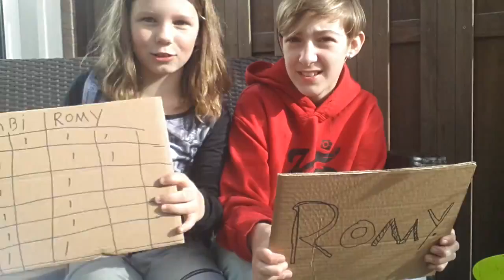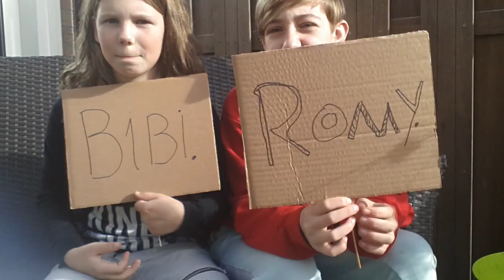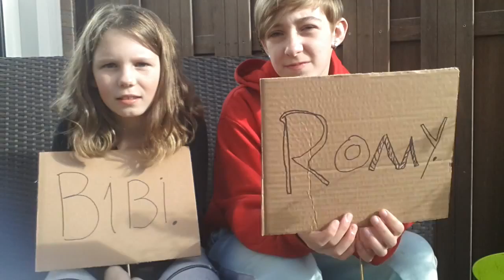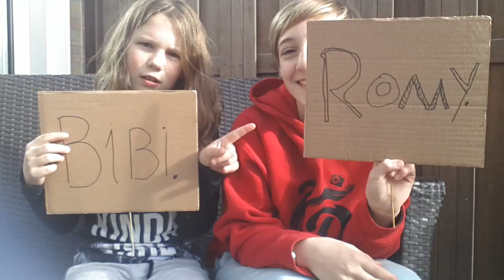Vriendinnen tag gaat fout